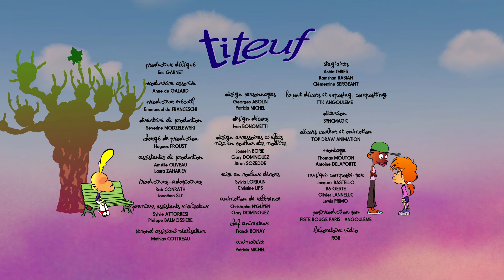Le remplaçant 🏫 | Titeuf français | Episode complet | Saison 4 | Dessin animé